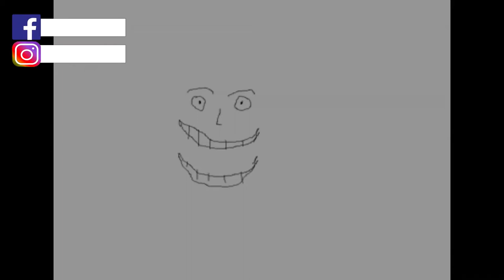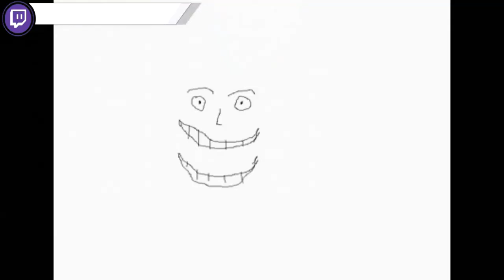¡Qué!, ¿Nazis en Marte? 🚀🌌👽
Una loca teoría conspirativa